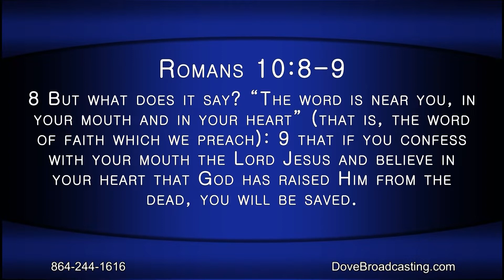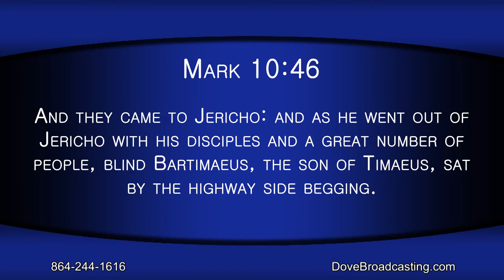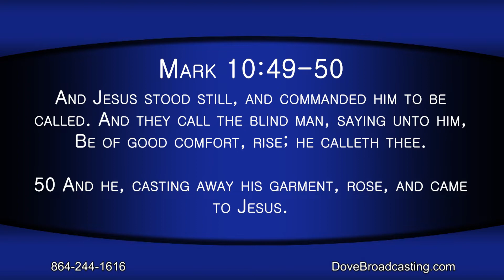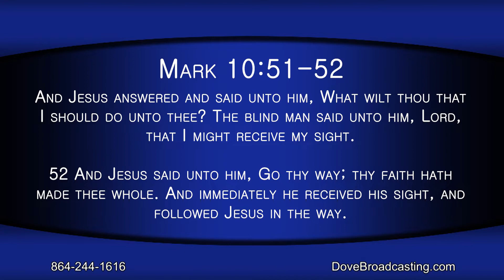Nite Line October 25, 2021 Hour 2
Annie Broughton welcomes Jim Wiprut of Tryon, North Carolina to share how he became saved and returned to The Lord after straying. Disciple V ministers in music throughout the program.